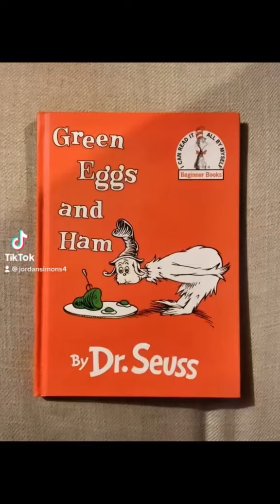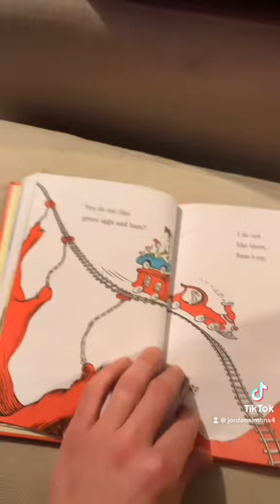Dr. Seuss Rap: “Green Eggs and Ham”- Performance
Jordan Simons performs Dr. Seuss’ “Green Eggs and Ham” accompanied by a hip-hop beat.